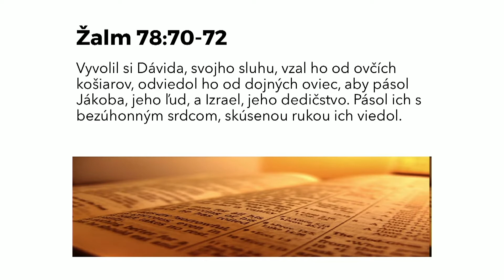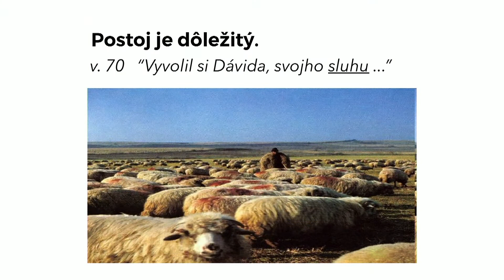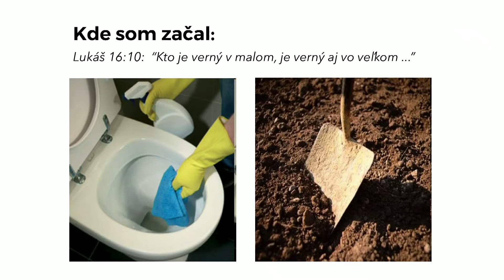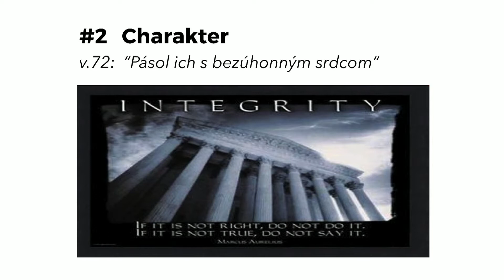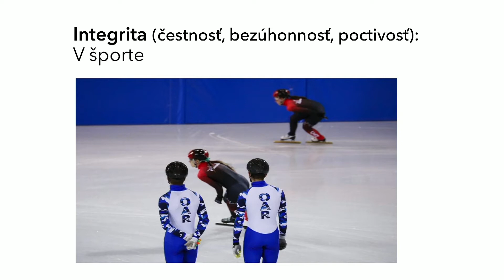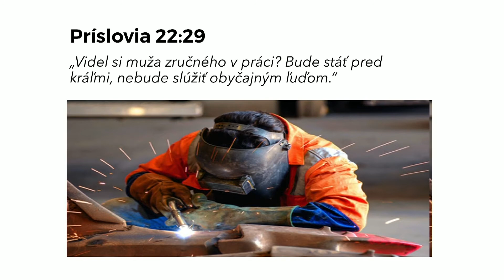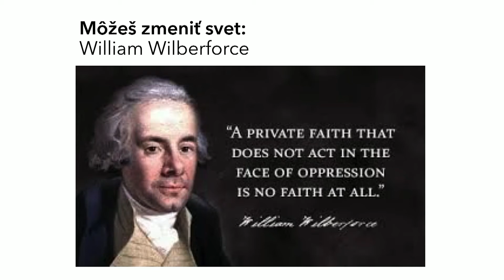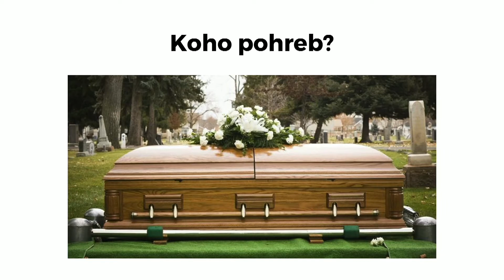ŽALM 78 - TAJOMSTVÁ K ÚSPEŠNÉMU ŽIVOTU ● Stephen Hertzog ● 17.6.2018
Prinášame tretiu kázeň z letnej série kázní "ŽALMY - VÝŠINAMI A ÚDOLIAMI ŽIVOTA". Jeden z najúspešnejších biblických hrdinov viery je bezpochyby Dávid, najznámejší Izraelský kráľ. Dávid napísal väčšinu Žalmov, ktoré čítame v tejto rovnomennej biblickej knihe. Dnes sa spolu pozrieme na Žalm 78, ktorý hovorí o niekoľkých veciach z Dávidovho života. Konkrétne tu vieme vyčítať tri veci, ktoré nám môžu ukázať na to, čo je tajomstvo úspechu v Dávidovom živote a dať tak priestor každému z nás učiť sa od neho. Prajeme veľa požehnania pri počúvaní.